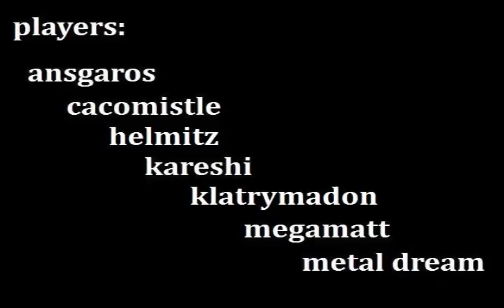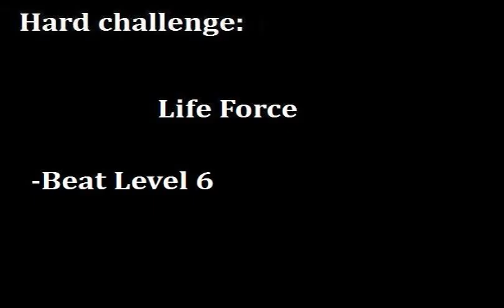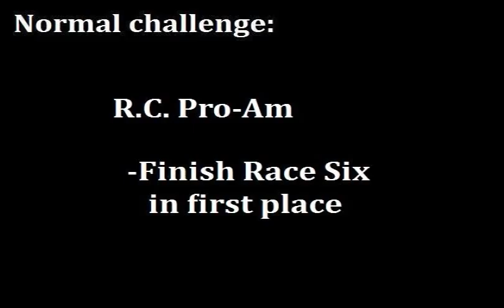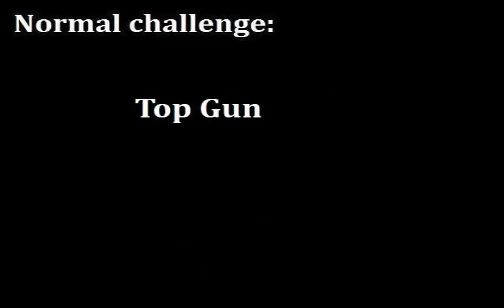Team Shizz - NES Challenges Vol 3/8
Members of Team Shizz take on the Magfest NES challenges.
Volume 3/8.

0:06 Expert Challenge: Zelda 2
-Defeat Ironknuckle boss with Level 1 stats
Player: Kareshi

0:35 Normal Challenge: Super C
-Defeat Stage 4 boss with normal gun
Player: Cacomistle

1:30 Hard Challenge: Dragon's Lair
-Complete Stage 1-2
Player: Metal Dream

3:17 Hard Challenge: Life Force
-Beat Level 6 starting with no powerups and only 2 lives
Player: Klatrymadon

8:17 Normal Challenge: R.C. Pro-Am
-Finish Race Six in first place
Player: Metal Dream

9:12 Normal Challenge: Super Mario Bros 2
Defeat Fryguy with the Princess
Player: Helmitz

9:45 Normal Challenge: Kung Fu
-Rescue Sylvia (Finish entire game)
Player: Kareshi

15:02 Expert Challenge: Rush 'N Attack
-Finish Stage 5
Player: Ansgaros

16:50 Expert Challenge: Snake's Revenge
-Defeat Imposter using only the Handgun
Player: Metal Dream

18:03 Normal Challenge: Top Gun
-Finish Stage 1 and land the plane
Player: Kareshi

22:25 Hard Challenge: StarTropics
-Defeat the final 3 bosses
Player: Megamatt

26:46 Normal Challenge: Ghosts 'N Goblins
-Finish Stage 1
Player: Kareshi

28:12 Hard Challenge: Bad Dudes
-Finish Stage 5
Player: Metal Dream

32:13 Hard Challenge: Tetris
-Clear Level 9, Height 5 on Mode B
Player: Kareshi

33:44 Normal Challenge: A Boy and His Blob
-Finish Blobonia level
Player: Megamatt

Team Shizz is made of esteemed members of the Minibosses message board on theshizz.org.